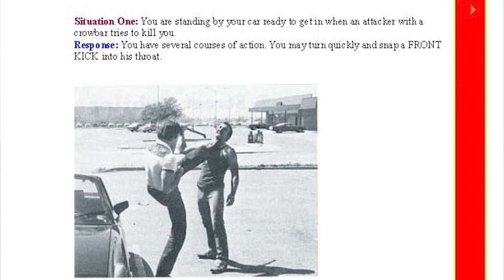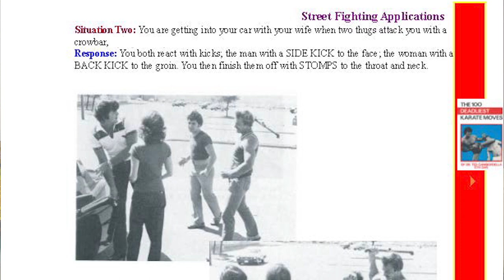The Most Important Self-Defense Skill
Hey would you look at that, the best self-defense advice anyone will ever give you, and it's in this handy dandy YouTube video. In all seriousness, yes, breakfalls are the most important self-defense skill because falling is the most realistic danger, not crowbar murderers. I personally have used my ukemi a number of times in the past few weeks just cause I like to fall down apparently.